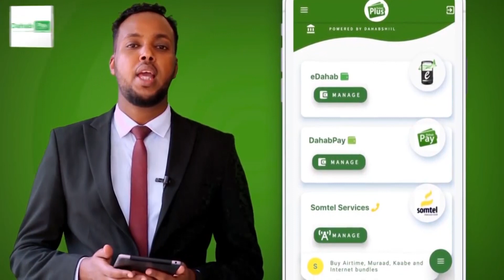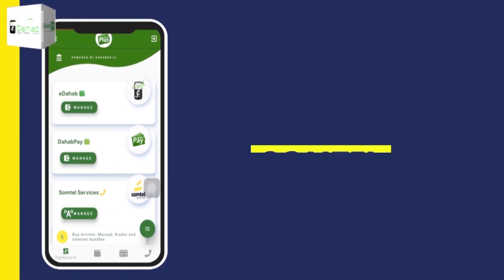Qaar ka Mida Ehelada Samafale Cabdi Malik Muuse Coldoon Ayaa Madaxweynaha Ugu Baaqay..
Qaar ka Mida Ehelada Samafale Cabdi Malik Muuse Coldoon Ayaa Madaxweynaha Ugu Baaqay In Xoriyadiisi Dib Loogu Soo Celiyo